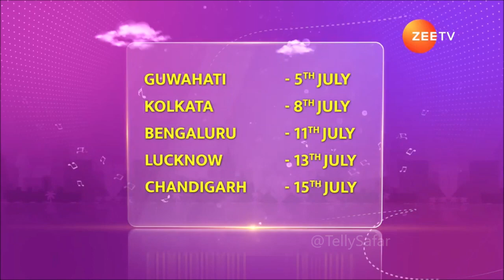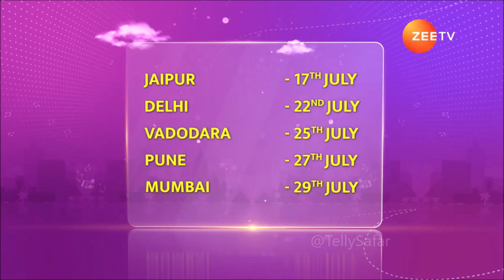Zee TV's SaReGaMaPa 2023 Audition Date, Time, Venue Announced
Zee TV's SaReGaMaPa 2023 singing reality show audition date, time and venue announced. Here is when Audition happening to your cities.